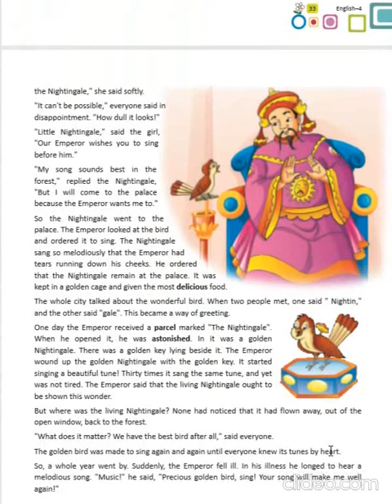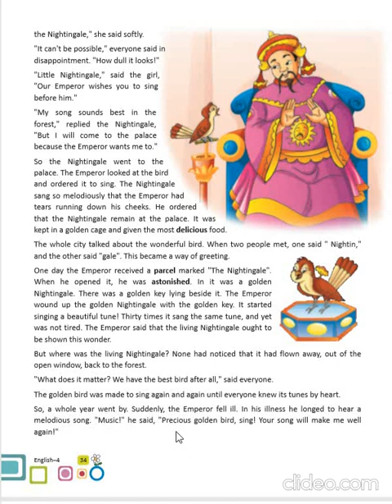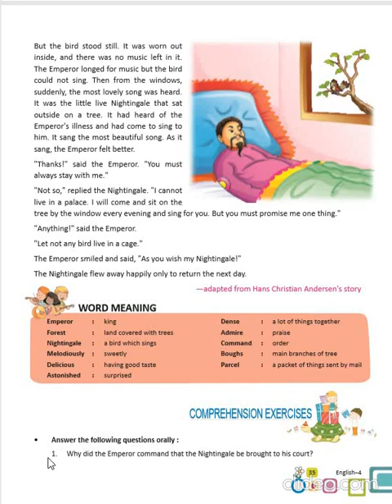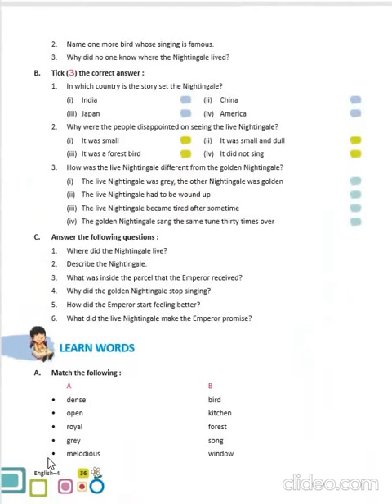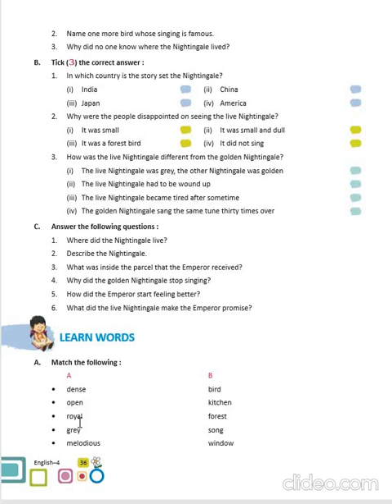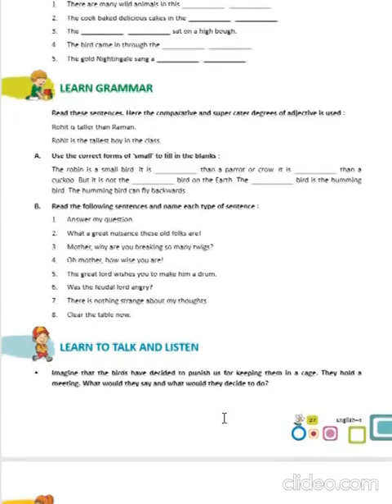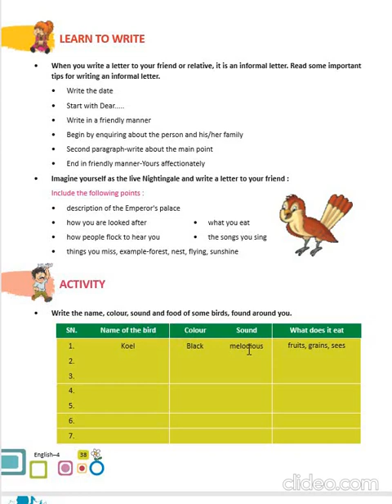Dhananand Publication | English Reader Class 4 | CH - 6 The Nightingale